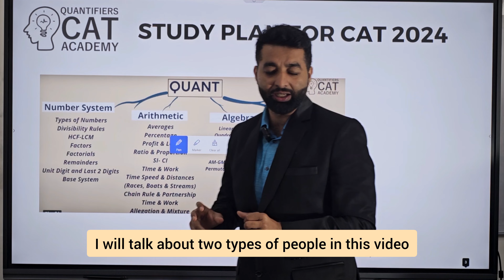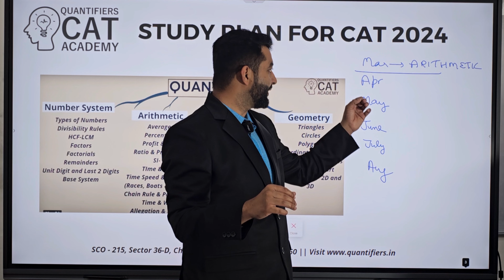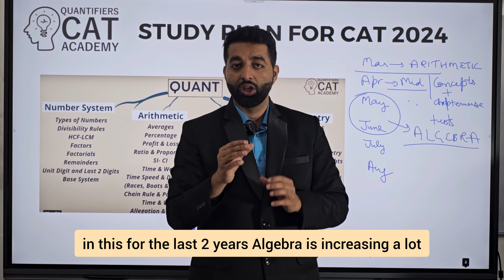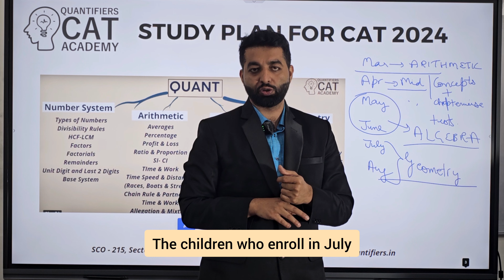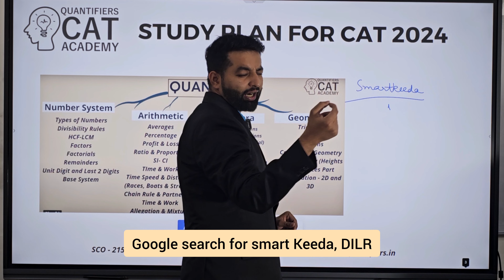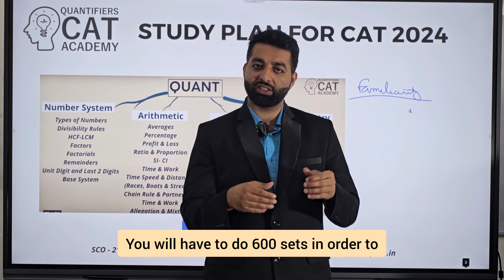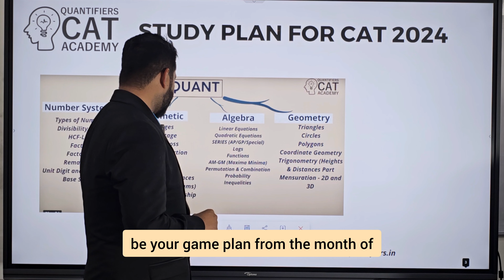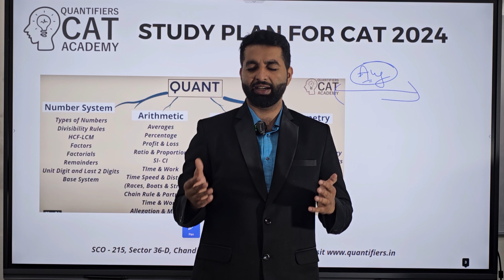8 Month-CAT Study Plan | QA+DILR+VARC Strategy Month-Wise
Get your pen-paper ready, Make your CAT 2024 Timetable, and start practicing

Video includes:
-8 Month CAT Plan with Strategy
-Month-Wise Quant syllabus + DILR + VA
-Free resources to practice
-Time-Management and free mocks

Timestamps
00:00 Intro
00:24 Syllabus Plan for CAT
01:51 Quant Month Plan for CAT
06:32 DILR Month Plan
09:45 VA Strategy Plan
11:50 All CAT sections Daily Plan

Message on Instagram to avail free mentorship and CAT Exam news-